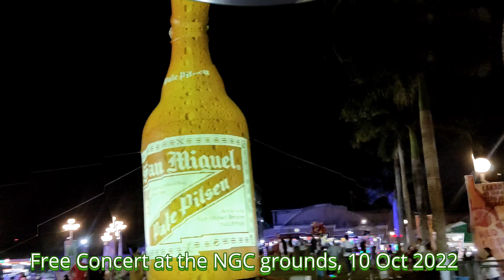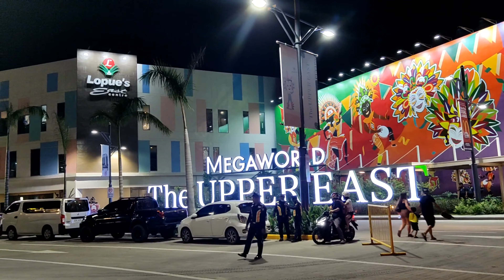Balik Yuhum sa Masskara Festival 2022 at Bacolod City New Government Center, 4K Quality Video